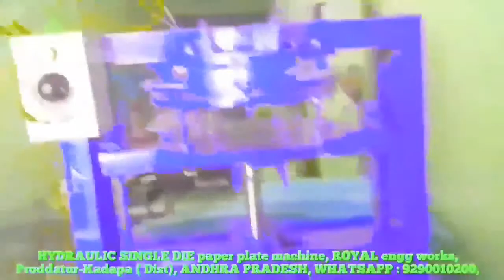Latest Paper plate making machine factory in proddatur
FOR,
ROYAL engg works,
PRODDATUR,
KADAPA-DIST,
ANDHRA PRADESH